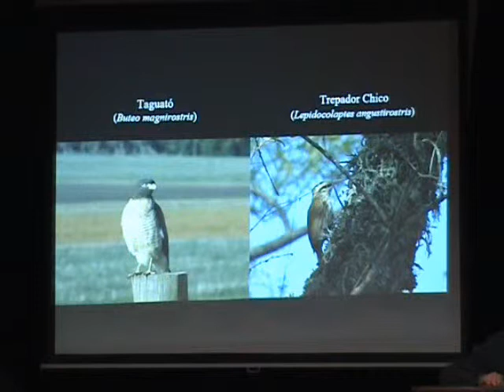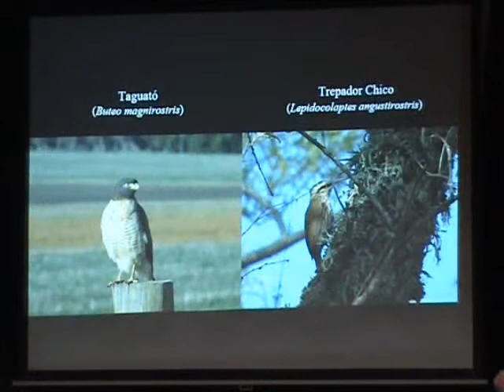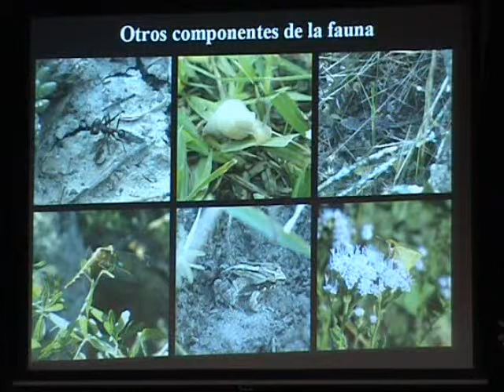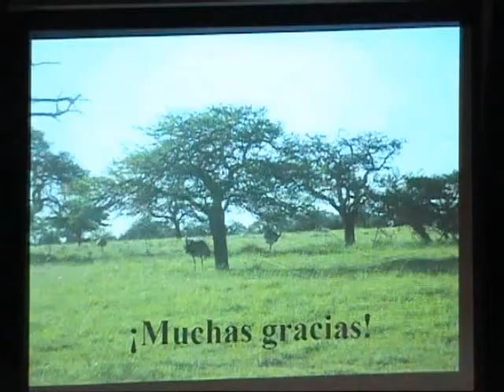Observaciones en un monte de parque de Río Negro - Parte 3/3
Ponencia de Ricardo Carrere y Walter Erramuspe en Seminario:Monte Nativo. Patrimonio natural y cultural del Litoral Norte | 10/06/2010
Paysandú, 10 de Junio.